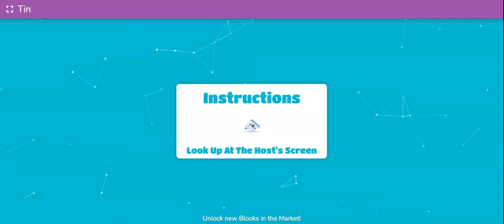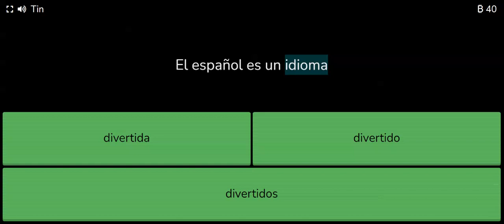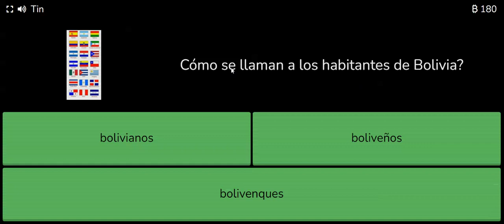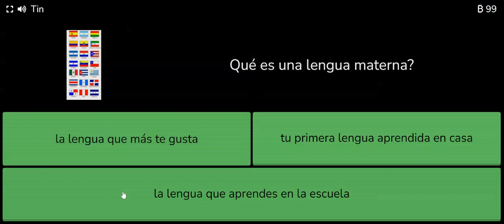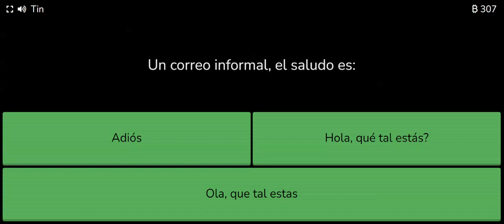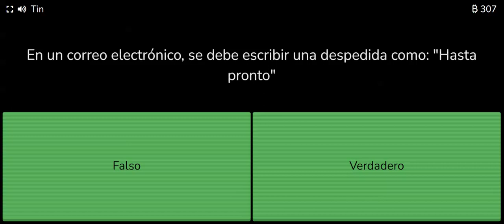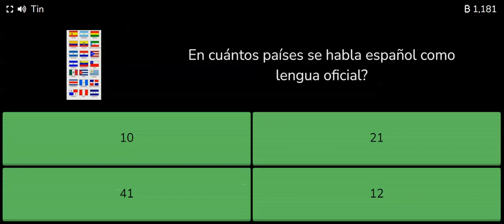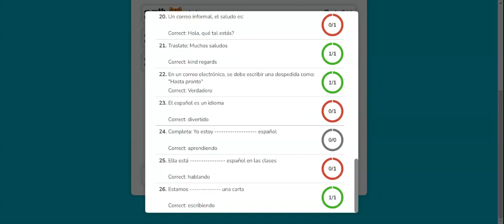Trò chơi, buổi 1 ngày 17/02/2021